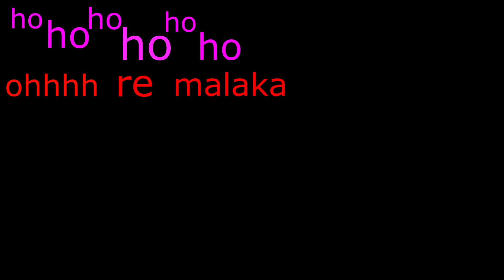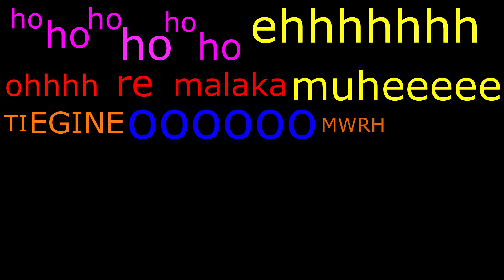Stream Highlights 7 - Pitsis